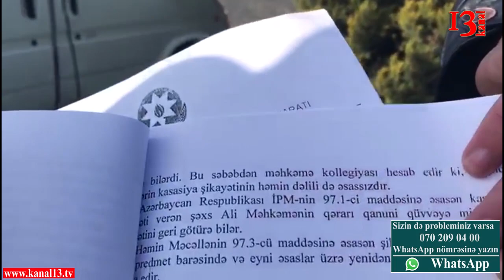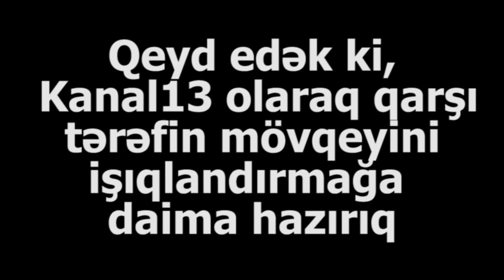"Qanuna heç kim baxmır bu ölkədə ,qərarlar hamsı bizim xeyrimizədir"- sahibkar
Sumqayıt şəhərindən olan sahibkarlar Prezident Aparatının qarşısında toplanıblar və onlara aid olan obyektlərin kompensasiyasını tələb edirlər.Sahibkarlar bilirirlər ki, onları qəbul edib sonra da Sumqayıt Rayon İcra hakimiyyətinə yönləndiriblər , lakin orda onları heç kəs qarşılamayıb.